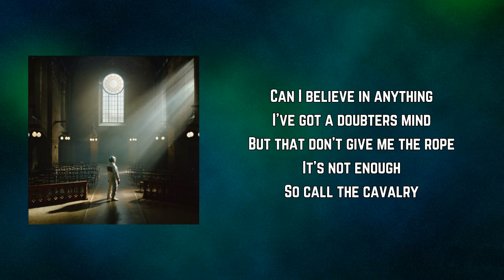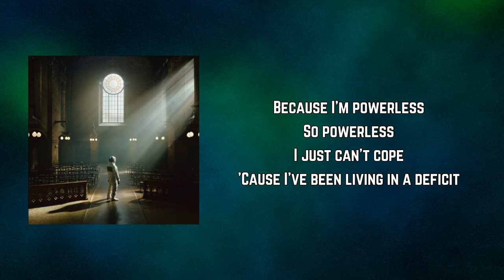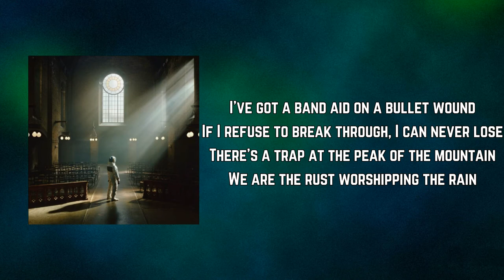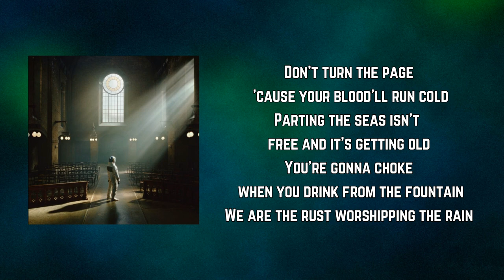Architects - Libertine (Lyrics)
Libertine by Architects
Album: For Those That Wish To Exist

Libertine Lyrics:

We are the rust worshipping the rain

Can I believe in anything
I've got a doubters mind
But that don't give me the rope
It's not enough
So call the cavalry
The cavalry
God give me some hope
'Cause I've been living in a deficit

Don't turn the page 'cause your blood'll run cold
Parting the seas isn't free and it's getting old
You're gonna choke when you drink from the fountain
I've got a band aid on a bullet wound
If I refuse to break through, I can never lose
There's a trap at the peak of the mountain

I'm so afraid of everything
I think my courage died
This is a slippy slope
So lock the cuffs
Because I'm powerless
So powerless
I just can't cope

A libertine
Stole the keys
And drove this machine
Without me

A libertine
Stole the keys
Without me

It's too much, but it's not enough
So cold, but I'm burning up
I'm trying to swim
But I'm treading water

Its unclear, but it's obvious
Three cheers for this emptiness
Yeah, I'm trying
I'm trying
I'm trying